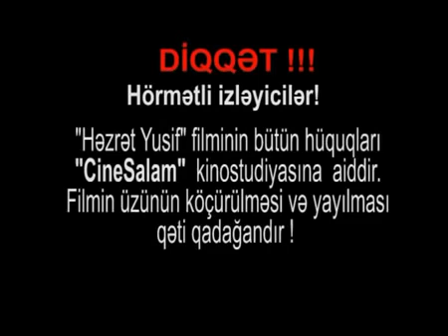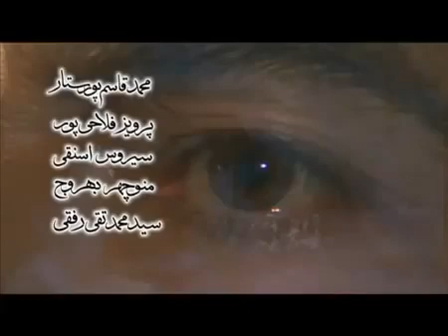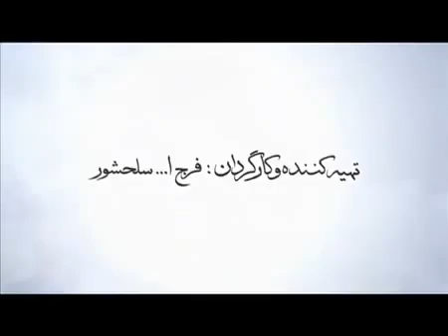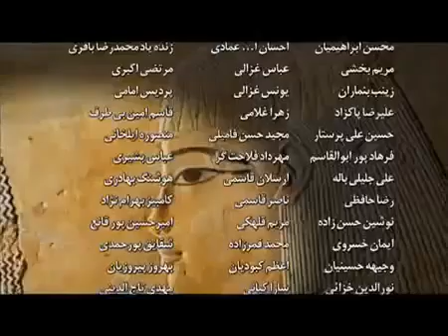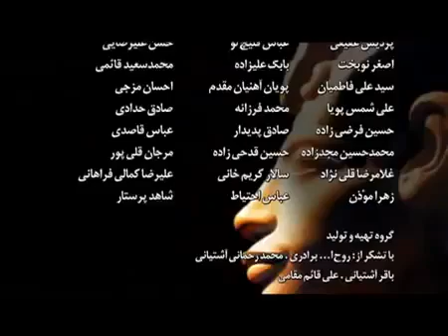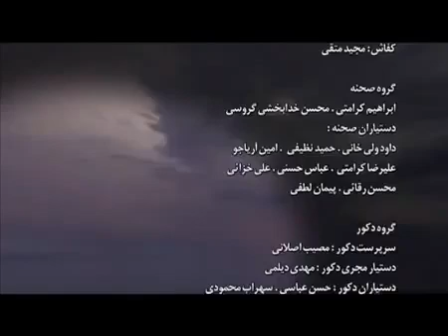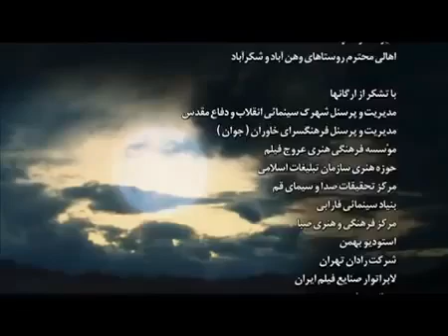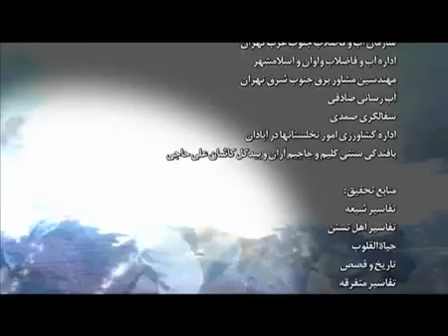Hezreti Yusif 36 ci seriya Azerbaycan dilinde